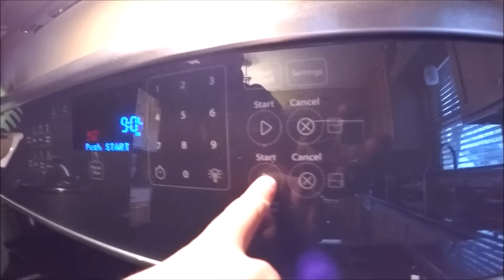Addie Bakes A Cake By Her Self!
Addie Baking Mom's birthday cake. 2016. 5 year old bakes, birthday cake, kids baking cakes, fun baking, cute kids baking, kids in the kitchen, fun cakes. We had so much fun baking this cake for my mom. Addie loves to bake. Don't tell my parents I baked this cake all by myself.